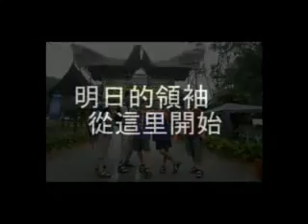古来宽中男童军团创团期间的活动 (2006)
包括22个男生与教练来到哥打丁宜河边进行有史以来第一次露营。

背景歌曲：郭美美-爱是你眼里的一首情歌